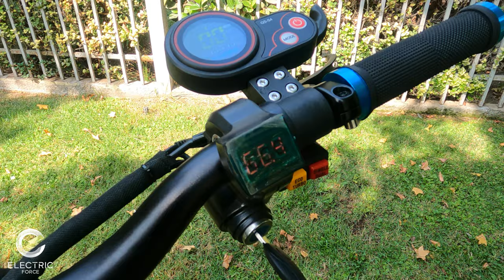Reseña Dokma Ninja 4K ( Español )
En este episodio junto a Felipe @Domiservi veremos el esperado NINJA de Dokma